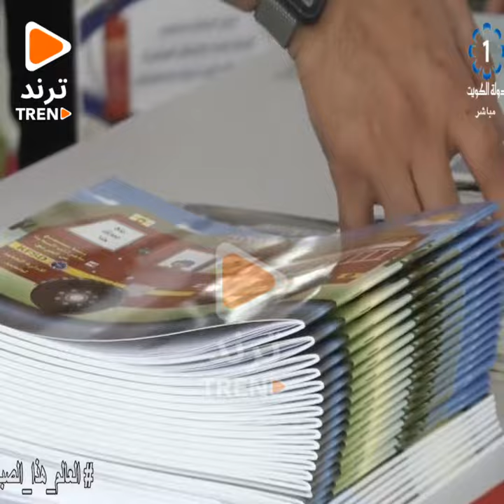الإدارة العامة للإطفاء جهود كبيرة وبصمات واضحة وكيل ضابط علي الداغر